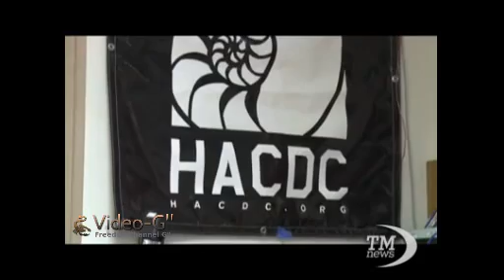La prossima rivoluzione potrebbe cominciare con un po' di colla e dei tubi di Pvc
- Sono gli oggetti usati dal gruppo hacker HACDC per costruire un'antenna che dà un collegamento Internet a questo quartiere di Washington."Stiamo creando un'internet alternativa locale - dice uno dei membri, Ben - più affidabile se ci fosse un'emergenza e le infrastrutture crollassero".Oppure se venissero spente con la forza. Il gruppo infatti lavora con la prestigiosa associazione "New American Foundation" al progetto "Commotion", finanziato con milioni di dollari anche dal Dipartimento di Stato americano. E' un software open source per costruire network liberi da ogni controllo, fondamentali per chi usa Internet in Paesi governati da regimi."L'anonimato, la crittografia sono una parte importante di Commotion